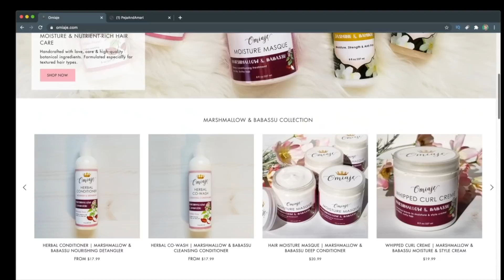Family or Fiance S1 Amie and Craig REVIEW